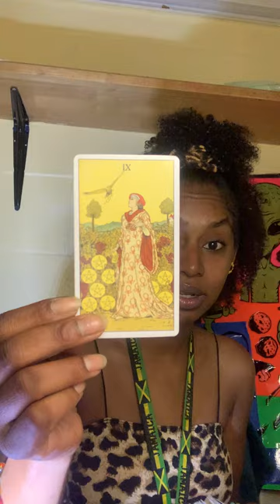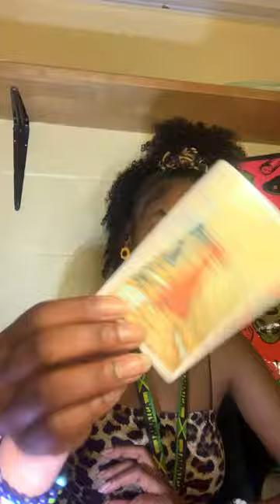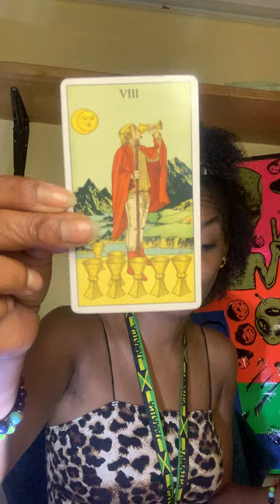SCORPIO ♏ You Will Never Agree To Be Apart Of This Arrangement